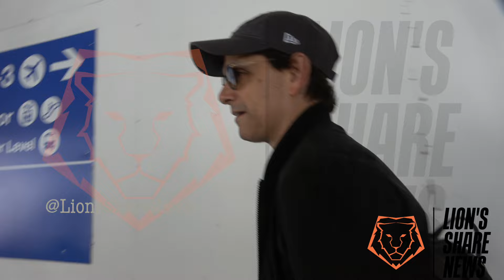Ralph Macchio is 62 years old!? WHAT? See what he says about "The Karate Kid" and "Cobra Kai"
EXCLUSIVE!   Ralph Macchio is 62 years old!?  WHAT?    See what he says about "The Karate Kid" and "Cobra Kai".